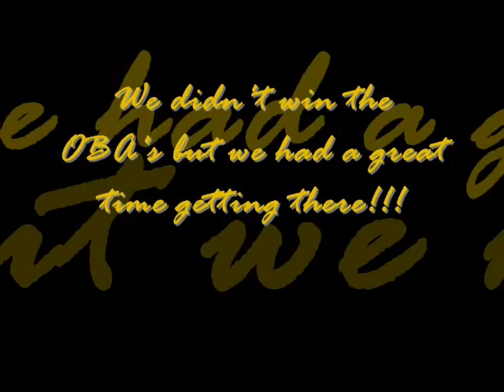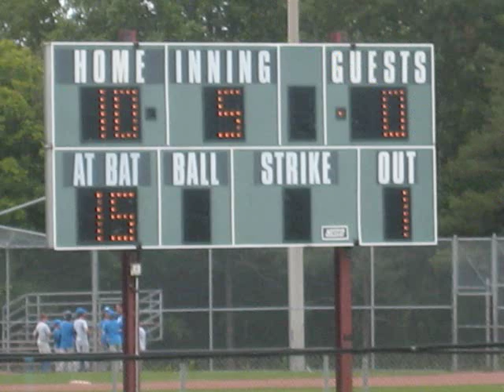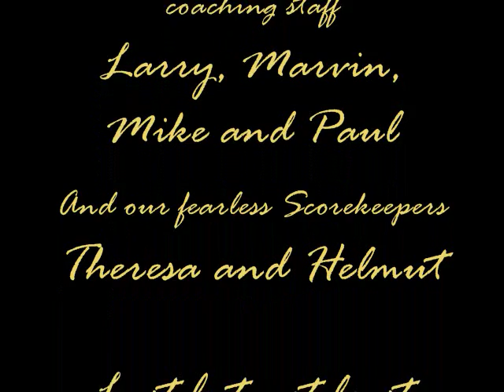Scarborough Stingers Major Bantam 2009 - YEAR AT A GLANCE!!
This is the 2009 season at a glance. Pics are from our website's photo albums (and you don't have to keep clicking).  Sorry...no pics from the New Era tourney, but who wants pictures of rain anyway.  Sit back and enjoy the video.  Ratings and Comments are welcome.